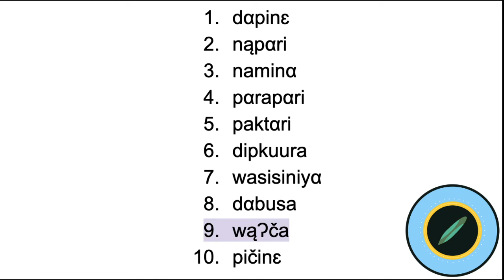Counting Song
Count to ten in Catawba